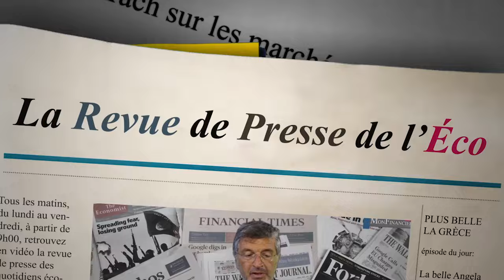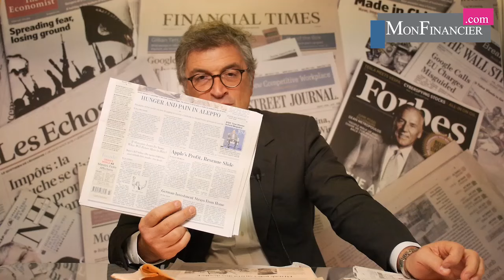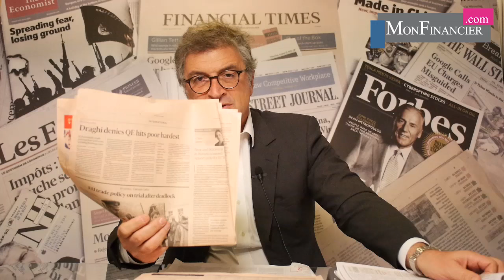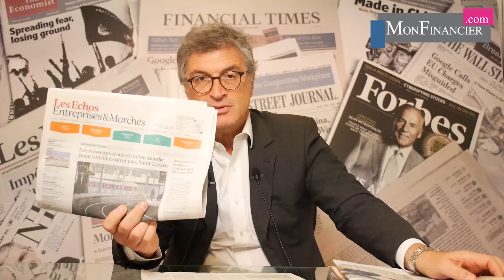Commentaires hallucinants sur le chômage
Commentaires hallucinants sur le chômage; Banques centrales et inégalités; L'assurance vie restre très attractive; L'i-Chute; La livre en folie